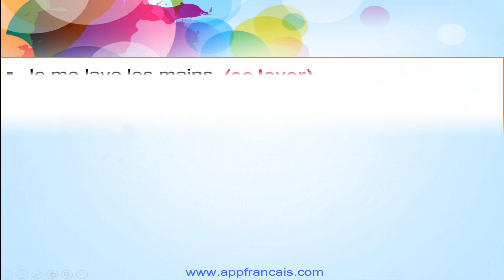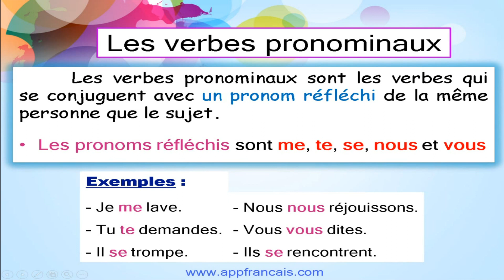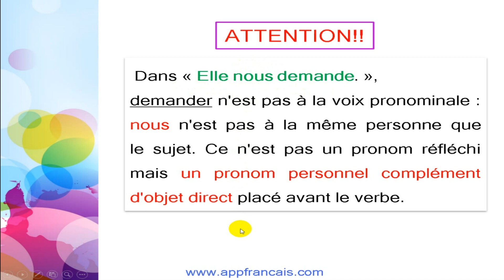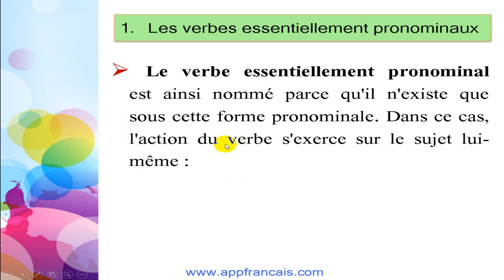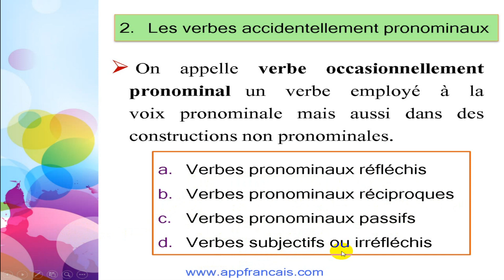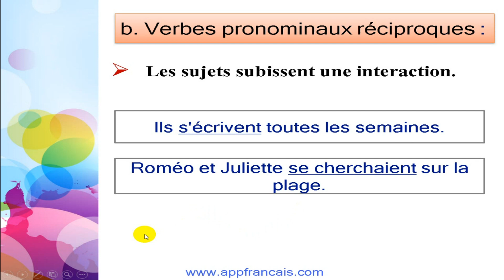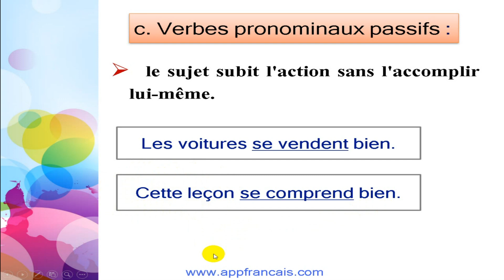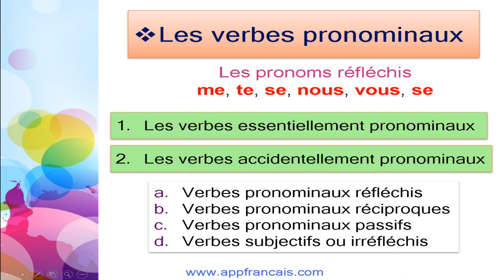الدرس 07 : Les verbes pronominaux